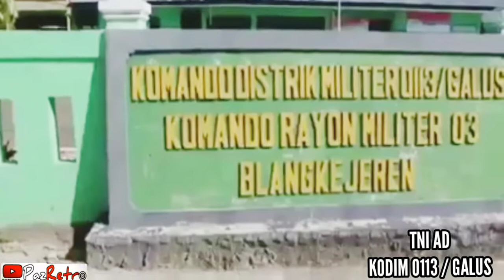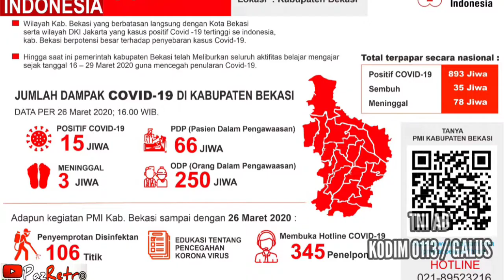How to fight COVID 19 corona virus dengan cara hemat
PazRetro adalah channel yang mengupas semua hal menyangkut retro classic otomotif khususnya dan hal-hal retro dan classic di sekitar kita pada umumnya.

PazRetro turut prihatin atas musibah internasional COVID 19 yang juga melanda di indonesia,
Dalam video ini pazretro membantu membagikan tips mudah dan HEMAT dalam ikut memerangi pandemi virus corona..semoga virus ini dapat segera lenyap dari sekitar kita, aamiin

Video by:
TNI AD KODIM 0113/GALUS